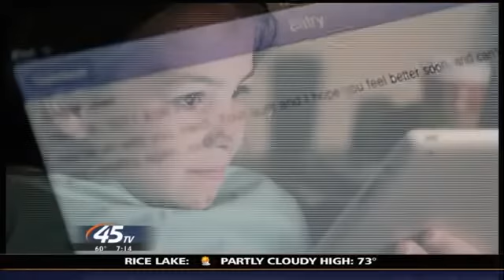INTERVIEW: CaringBridge Founder Talks about New Book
In the face of illness, one Internet website has become a major source of community support for people. CaringBridge.org can help with communication and can be a place to deliver encouragement and love 24/7. The founder of CaringBridge, Sonia Mehring, joined 5 EYEWITNESS News Thursday to talk about a book that compiles people's CaringBridge stories from the patient's perspective.